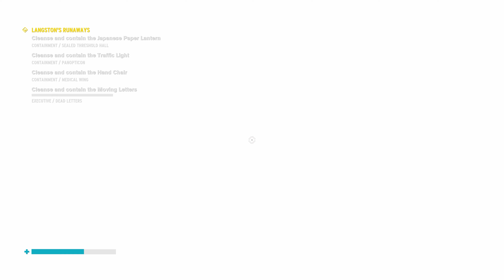Control: Fridge Duty, The Anchor and Langston's Runaways - PC Walkthrough (RTX3080) Part 9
Having dealt with the Benicoff TV, we can now proceed with My Brother's Keeper quest to find Dylan. Upon reaching Dylan's cell, we find out that it has been breached, at which point Pope tells us on the radio that Dylan just walked in and is giving himself up. He's been affected by the Hiss but he is different than he others. He is to be isolated while Pope runs some tests.

On our way back, we come back to Philip to relief him from his Fridge Duty before it is too late. Langston helps us to gain access to the cell however just before we open the door, the fridge somehow manages to kill Philip. We try to cleanse the fridge at which point it teleports us into the Threshold where we face the Former (boss battle).

Defeating the Former appears to have cleansed the fridge and so we return to Langston to deliver the unfortunate news about Philip. Langston reveals to us that there are multiple cell breaches with many altered items on the loose which we must deal with (as part of Langston's Runaway quest).

We first go back to contain and cleanse the Anchor for The Enemy Within Quest, in which we fight and defeat another boss, The Anchor. Soon later we return to Langston's Runaways quest, to cleanse and contain the Japanese Paper Lantern, the Trafic Light, the Hand Chair and the Moving Letters. This is not the end as Langston tells us about 3 more altered items on the loose; the Flamingo, the Mannequin and the Rubber Duck, which we must cleanse and contain in the future.

Previously we went back to The Clocks to continue The Enemy Within quest. While investigating the Safe room, we discovered that the alerted item is an Anchor, however we couldn't reach it yet as it required a flying ability which we didn't posses yet.

As a result, we decide to continue with the main story quest My Brother's Keeper in which we must go the containment sector to find Dylan. Upon reaching the containment sector, we meet Frederick Langston the Panopticon Supervisor, who reveals to us that Hiss have breached the Panopticon and that there are numerous altered item cell breaches. One item in particular is wrecking the place, a loose Object of Power, the Benicoff TV. As the level 5 OoP threatens to tear the place apart, we must deal with it first before we can go to meet Dylan.

On our way to deal with the Benicoff TV, we meet Philip who is on "Fridge Duty". Someone has to watch the fridge at all times or it will deviate. His shift replacement has never showed up, meaning that he has been likely staring at the fridge for many many hours. We will surly return to help Philip after we deal with the TV and find Dylan.

Once reaching the Benicoff TV, we discover that it is being protected by Hiss corrupted Salvador and his team, who were originally sent by Langston to deal with the TV. Salvador is now a powerful boss who we defeat (with some trouble) and deal with the TV which rewards us with a new ability - Levitation. Something that will surly help us with The Enemy Within quest to fly over the abyss and deal with the Anchor.

This is a no commentary walkthrough of Control on PC using RTX3080 and Ryzen 5900X OC. All graphic settings are maxed out with Ray Tracing ON and DLSS set to Quality.

From developer Remedy Entertainment, this supernatural 3rd person action-adventure will challenge you to master the combination of supernatural abilities, modifiable loadouts, and reactive environments while fighting through a deep and unpredictable world. Control is Jesse Fadens’s story. The main plot focuses on her personal search for answers as she grows into the role of the Director. The world of Control has its own story, as do the allies Jesse meets along the way. Side-quests and Secrets are everywhere. Jesse works with other Bureau agents, decodes cryptic ciphers and discovers strange Bureau experiments."